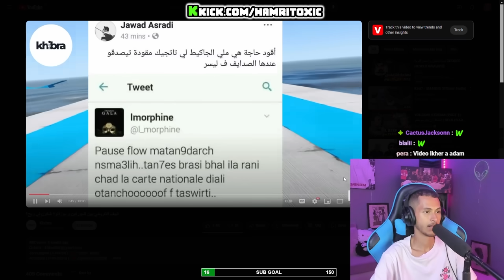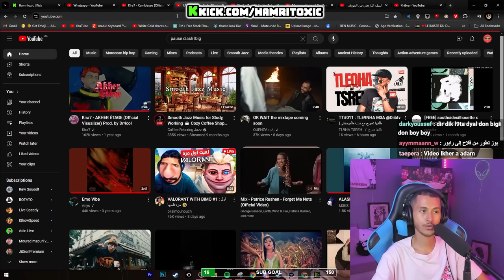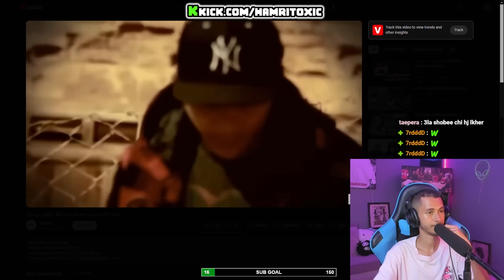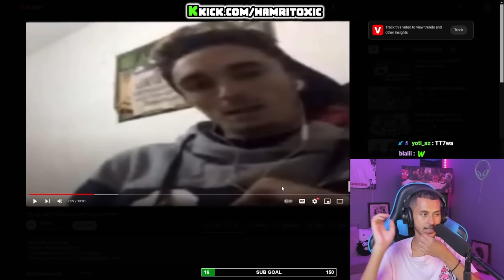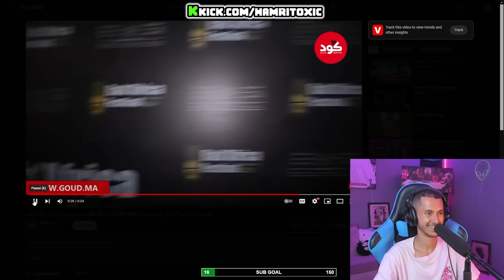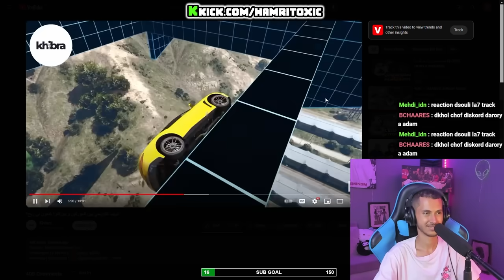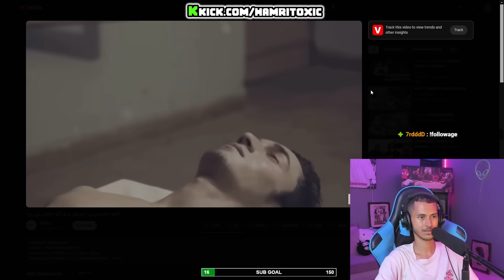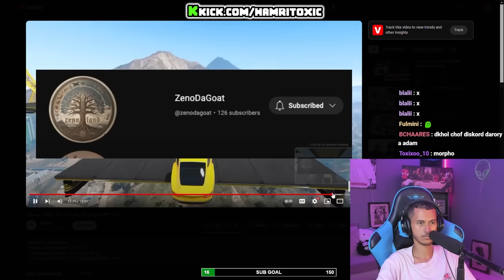Hamritox Reacts البيف التاريخي بين المورفين و بوزفلو؟ شكون لي ربح؟